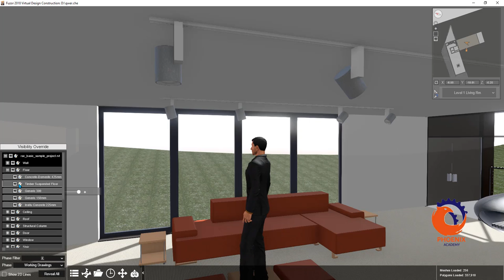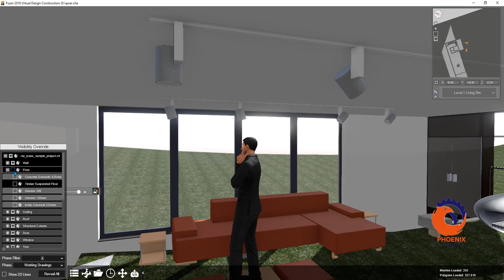fuzor How to Use Visibility How to hide and show layers اظهار و اخفاء